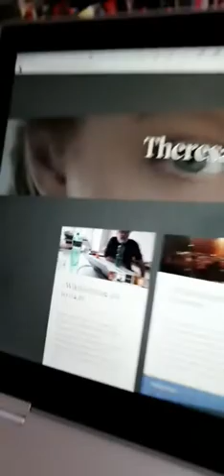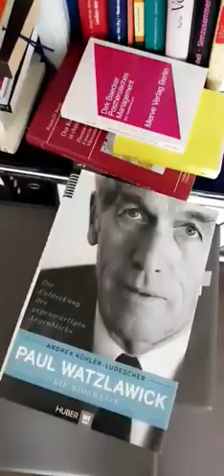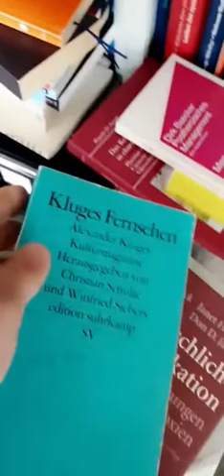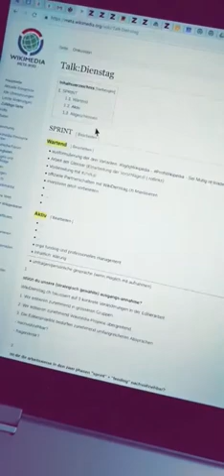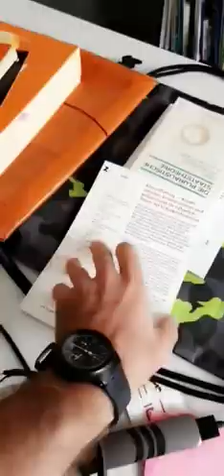22. august 1930 AlbertEinstein eröffnete vor 89 jahren die 7. @ifaberlin: VEREHRTE AN- & ABWESENDE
(eintrag in arbeit)

Ablaufdiagramm:
Wie inhaltliche Konflikte nicht zu einer Sperrung von Accounts kommen